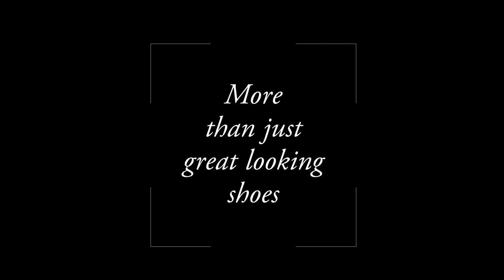limitless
We teamed up with stuntman extraordinaire Mike Snow, stylist Jamie Azzopardi and photographer Simon Colmer and took to the sky to show you our men's range from a slightly different angle.

We wanted to take our shoes to new limits, and here’s how we did it!